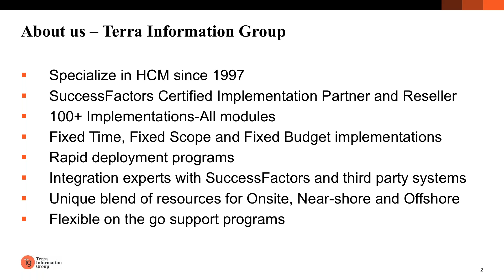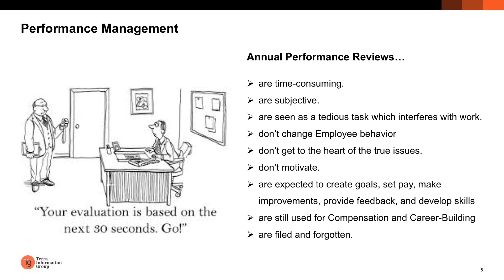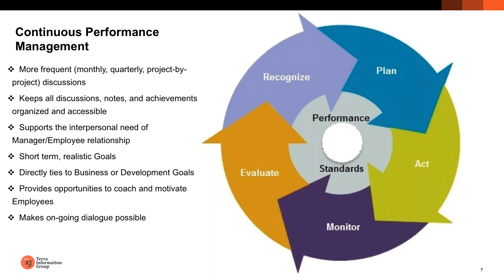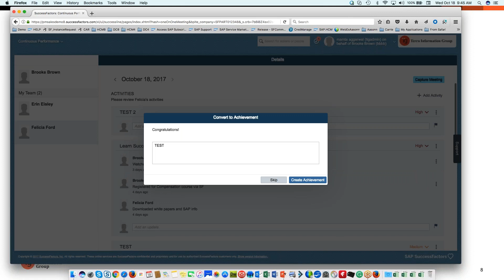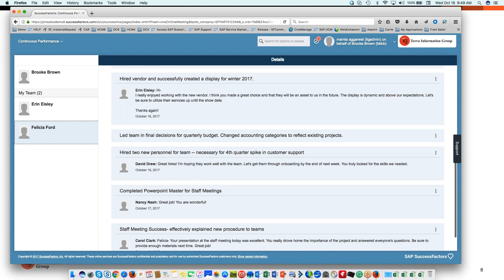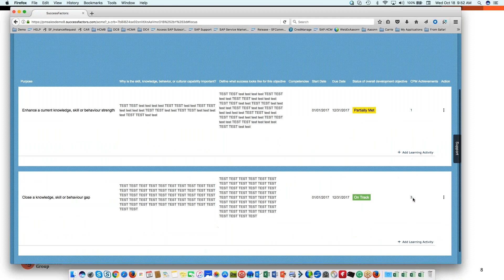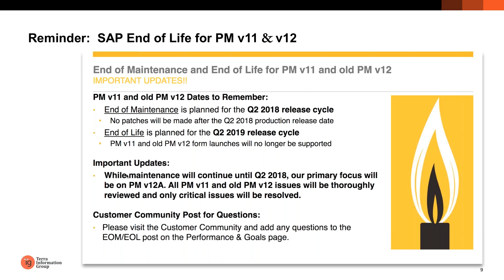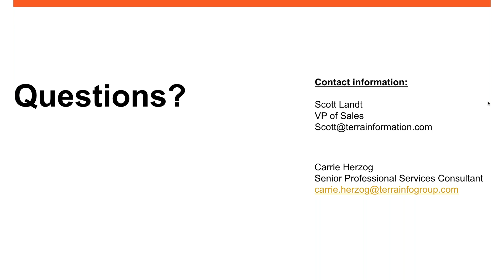SuccessFactors Continuous Performance Management Functionality